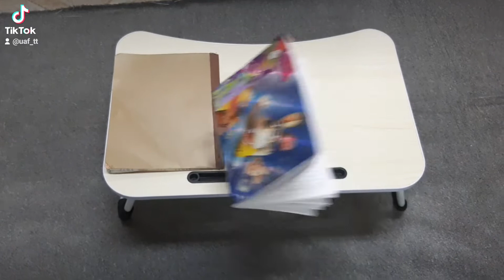Back to School